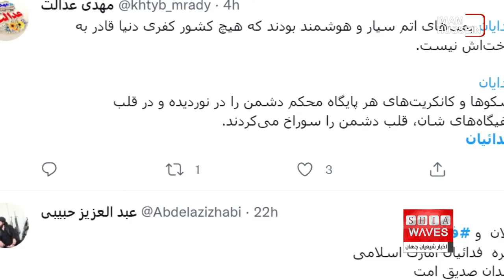نگاهی به چند خبر کوتاه: چهارشنبه 27 مهر ماه 1401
۱-) ۱۶ سال حبس برای شهروند آمریکایی در عربستان
۲-)  تیرباران 27 اسیر در پنجشیر توسط طالبان
۳-) پیش بینی اکونومیست: چین در مسیر ضعیف تر اما خطرناک تر شدن
۴-) حضور ۱۲۰ مسلمان آمریکایی در حرم حضرت معصومه سلام الله علیها
۵-) تلاش هوادارن طالبان برای ترند کردن هشتگ "فدایان"
۶-) حضور جمعی از افسران بلندپایه عراقی در مرکز مطالعات راهبردی النجف الاشرف